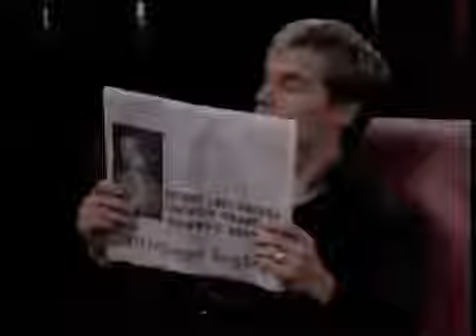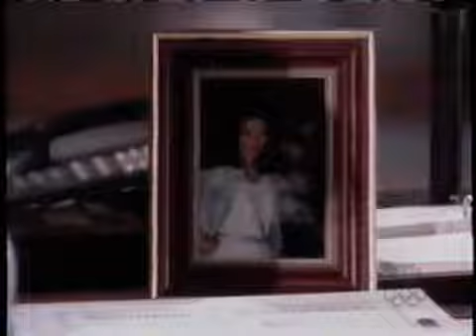Another World 1999 06 10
The last 3 weeks of Another World